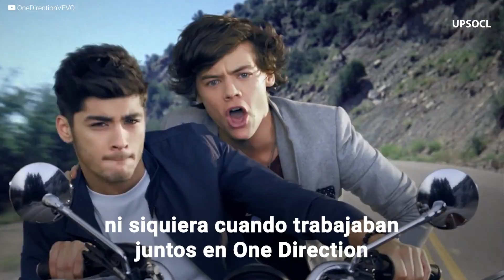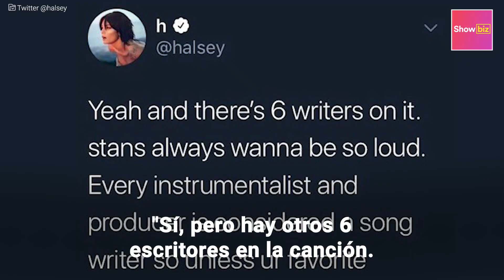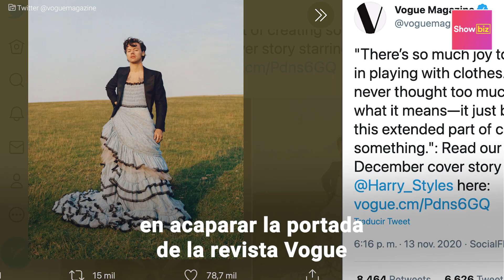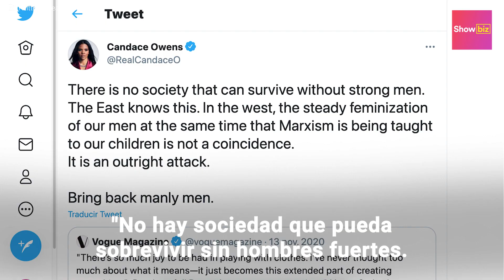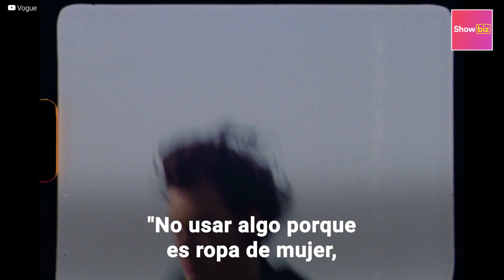Famosos que odian a Harry Styles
Taylor Swift dijo que Harry Styles besaba como un caracol, Zayn Malik confesó que no le hablaba al cantante ni siquiera cuando trabajaban juntos en One Direction y Noel Gallagher aseguró que incluso su gato podría haber escrito la canción "Sign of the Times". ¿Pensabas que nadie podía odiar a Harry Styles? Entérate en este video quiénes son las personas que no lo soportan y se han descargado con él.